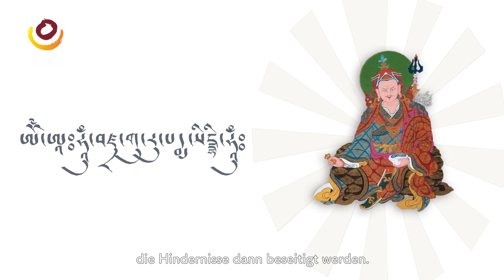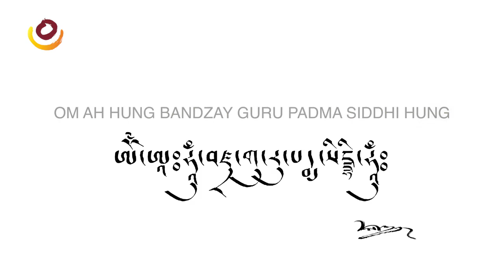Echoing Universe01 Padmasambhava Mantra de